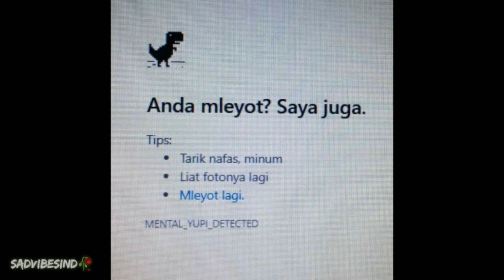Happier X The Side Of Paradise (Lyrics) No Slowed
SadVibesInd 🥀

Follow MyIG : thnxf_
(Use earphones so that the vibes feel more!!!)

(Reupload? permission first to the owner!!)

Our fingers dancing when they meet
You seem so lonely
(are you lonely?)
I'll be the only dream you seek
So if you're lonely, no need to show me

Lonely (are you lonely?)
Passion is crashing as we speak
(are you lonely?)
You're the ground my feet won't reach
So if you're lonely, darling you're glowing

Dreaming of a circus life
Carousels and ferris heights
I'll be yours if you'll be mine

Cause I'm lonely, I'm so lonely
If you hold me, I'll be your only
(are you lonely?)

So if you're lonely
Darling you're glowing